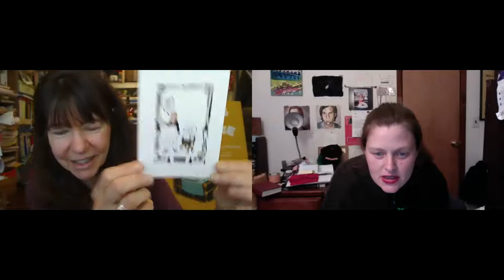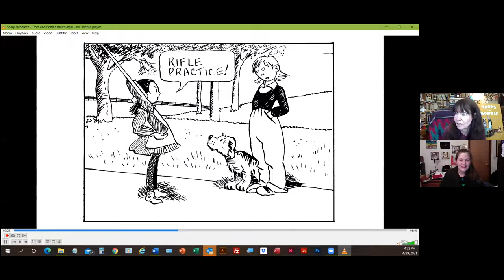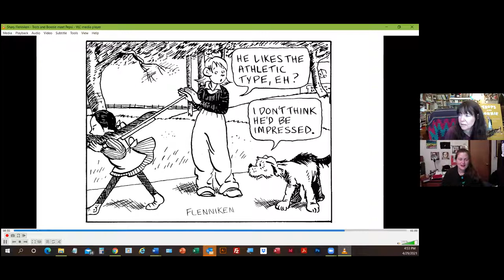NYRC: Shary Flenniken presents "Trots and Bonnie," with Emily Flake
Shary Flenniken joins us to present Trots and Bonnie, in conversation with Emily Flake. This event is part of our ongoing series with NYRB, and took place on Zoom.

In the 1970s and 1980s, National Lampoon was home not only to some of the funniest humor writing in America but also to many of its best cartoons. One of the greatest was Trots and Bonnie by Shary Flenniken, a comic strip that followed the adventures and mishaps of the guileless teenager Bonnie and her wisecracking dog, Trots.

Bonnie stumbles through the mysteries of adulthood, as Flenniken—one of the few female contributors to National Lampoon—dissects the harsh realities of American life. Dating, sex, politics, and violence are all confronted with fearlessness and outrageous humor, rendered in Flenniken’s timeless, gorgeous artwork. After all these years, they have lost none of their power to shock and amuse.

This collection, handpicked by Flenniken and with an introduction by the New Yorker cartoonist Emily Flake, is the first book of Trots and Bonnie ever published in America, a long-overdue introduction to some of the most stunning and provocative comics of the twentieth century.

"Trots and Bonnie is hilarious, poignant, raunchy, gorgeously drawn, and more relevant than ever. Shary Flenniken is an absolute genius." —Roz Chast

Shary Flenniken is a cartoonist, writer, and editor. Her work has appeared in a variety of books and magazines including The American Bystander, Graphic Classics, and Drunk Stoned Brilliant Dead: The Writers and Artists Who Made the National Lampoon Insanely Great. After living and working in San Francisco, Los Angeles, the Florida Keys, and New York, she now resides where she grew up, in the Magnolia neighborhood of Seattle, Washington. Shary holds degrees in commercial art, computer technology, web design, and professional technical education and instructional design. She loves post-apocalyptic science fiction, the artist Charles M. Russell, and walking her dogs.

Emily Flake is a cartoonist and illustrator. Her work has appeared in The New Yorker, The New York Times, Time, and many other publications. Her weekly comic strip, Lulu Eightball, has appeared in numerous alternative newsweeklies since 2002. She lives in Brooklyn.